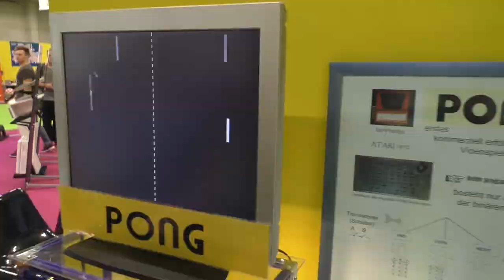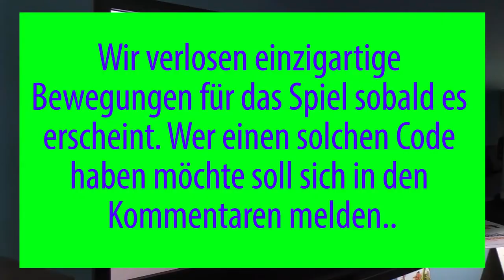GAMESCOM 2017: Tag 1 - Gaming and Looking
Wir spielen Spiele und filmen.

Age Of Empires: Definitive Edition, Pure Farming 2018 und mehr...